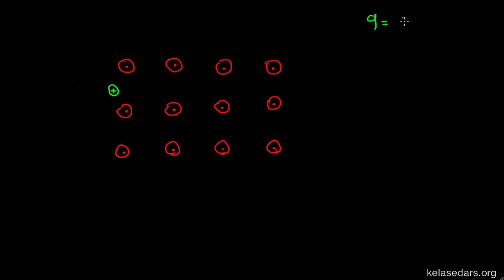مغناطیس ۰۵ - مسیر حرکت بار در میدان مغناطیسی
در این ویدیو از کلاس درس به بررسی مسیر حرکت یک بار الکتریکی در میدان مغناطیسی می‌پردازیم. خواهیم دید که به دلیل نیروی وارد بر یک بار الکتریکی، بار مسیر مشخصی را طی خواهد کرد.